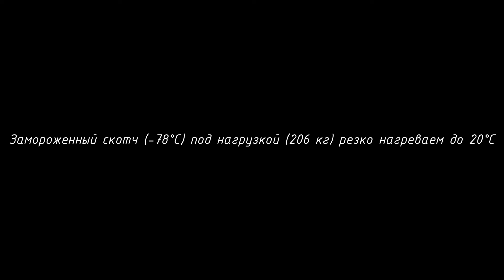Разрыв замороженного скотча под нагрузкой при резком размораживании